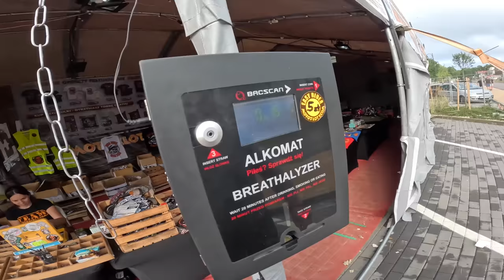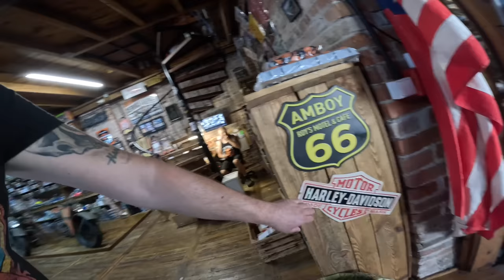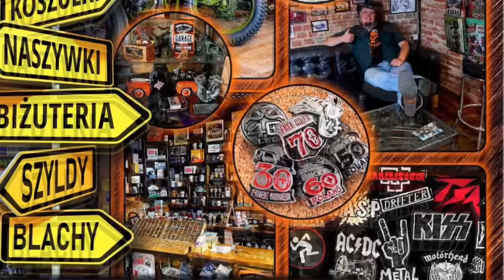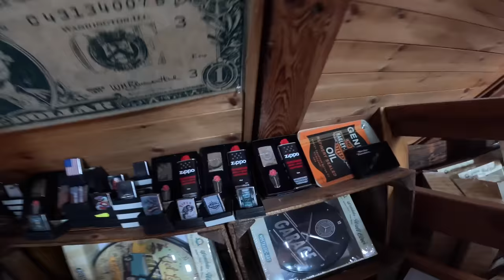To Już Jest Koniec/ Dostałem Mega Karę - Łeba Zlot Motocykli 2023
Zobaczcie ostatni dzień Bike Week Łeba 2023.
Plus moje rozmyślania nad sensem istnienia :)
Łeba Festiwal Motocyklowy 2023 - To Już Jest Koniec/Dostałem Mega Karę

0:00 Vlog Ostatni dzień Zlotu Bike Week Łeba 2023
15:28 Vlog ze Stodoły Podsumowanie Zlotu w Łebie
17:19 Spowiedź Marcina Co ze Zlotem w Łebie Dlaczego Kara Emocje i Alkohol